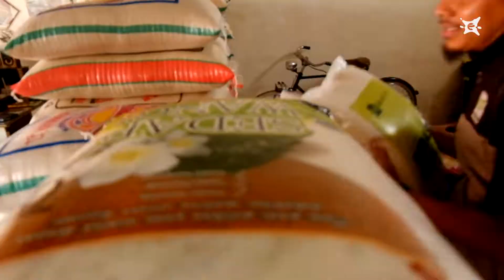KAMU SUDAH IKUTAN BELUM? DUKUNG BERASBAIK BAGI ORANG-ORANG BAIK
👉 s.id/BerasBaik